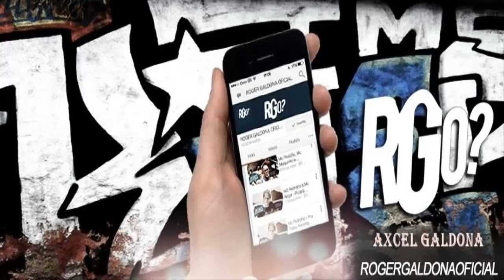MC Delano e MC Menor da VG Só Pra Aquecer( DJ Glenner ) Lançamento 2015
SIGN - SE

Strengthen , Compartilhe on YOUR social networks. Thank you !